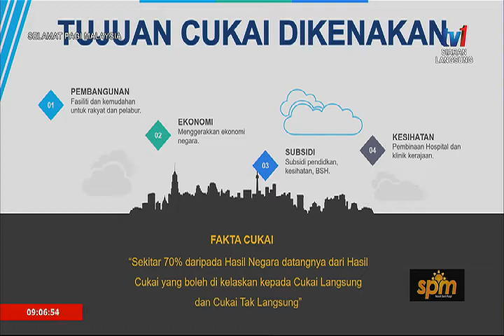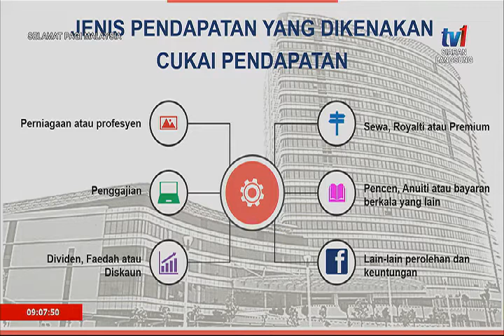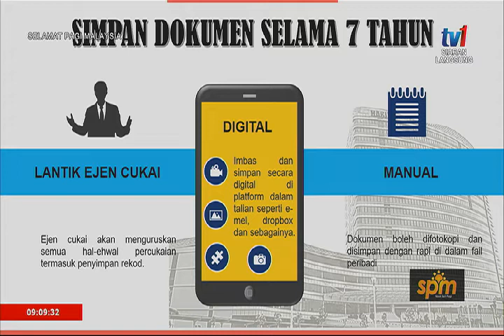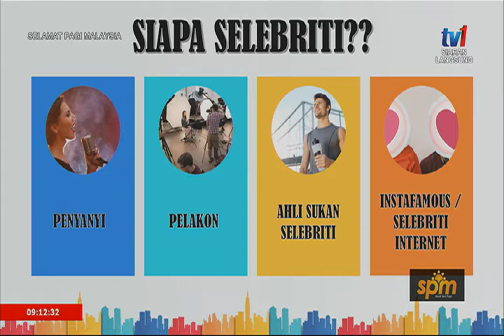SPM 2019 – KOPI PANAS – CUKAI PERNIAGAAN PERSENDIRIAN [10 JULAI 2019 ]